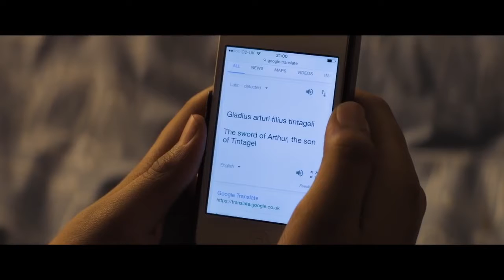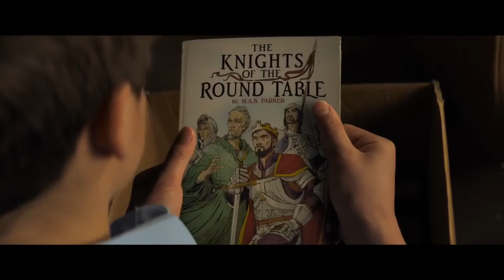The Kid Who Would Be King All Clips Trailers 2019 HD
Watch the official trailer & clip compilation for The Kid Who Would Be King, an adventure movie starring Louis Serkis, Patrick Stewart, and Rebecca Ferguson.

A band of kids embarks on an epic quest to thwart a medieval menace.